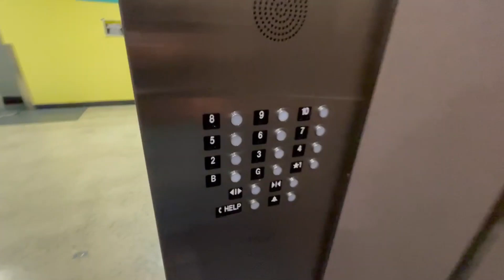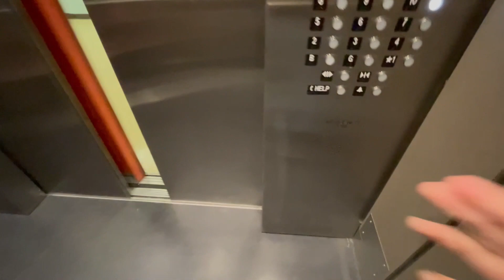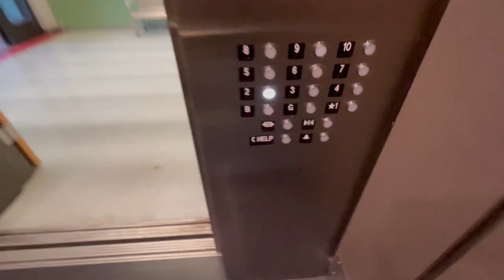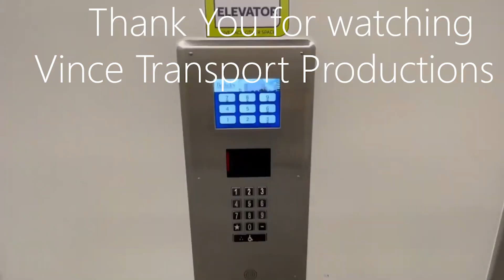Tallest building on campus. Montgomery Traction Elevators [Cars 1-3]-Evans Hall-UCB in Berkeley, CA.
This building is currently the tallest accessible building in this campus. I think this building is the only one where you can go as high as 10. However, this building is known to be one of the most despised buildings on campus. Currently, there are plans to demolish this building within the next couple of years due to it being seismically unstable. Therefore, a new building is being built to replace this one.  However, no official date of demolition has been announced yet. These are Montgomery elevators modded with Innovation. These elevators are huge and have big doors.

Filmed - 9/2/22